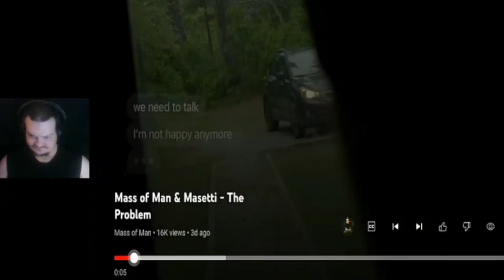Mass of Man & Masetti - The Problem July 1st time reaction 5, 2023